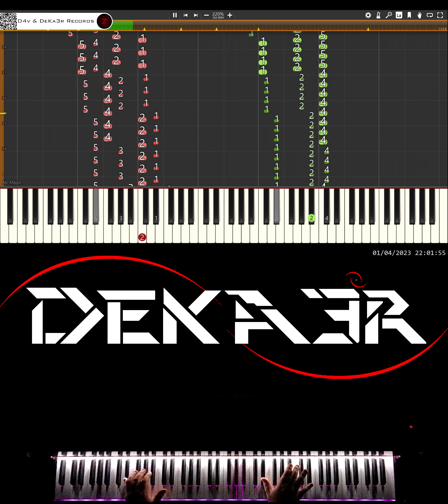🔴 IRL 🎹 RUNNER • CREACIÓN DE SU DIGITACIÓN, MNEMOTECNIA Y ESTUDIO PARA PIANO